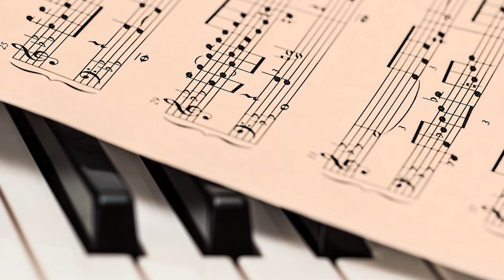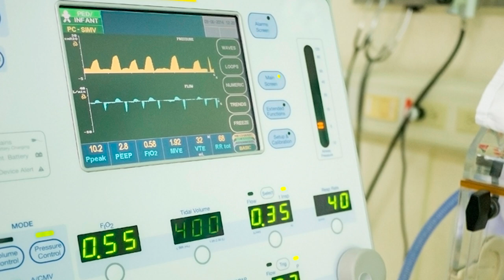Знаменитости, пережившие смерть любимых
Жизнь знаменитых людей всегда на виду. Но не только радостные моменты интересуют поклонников и журналистов. Звезды, потерявшие любимых, в нашем сегодняшнем видео.

Возлюбленный актрисы Марион Котийяр на ее глазах выбросился из окна. Парень выжил, но остался инвалидом. Марион была рядом и надеялась на выздоровление, но молодой человек предпринял еще одну попытку самоубийства, которая обернулась смертью.

Сиа, австралийская певица, пережила смерть бойфренда Дэна еще до того как стала известной. Его сбила машина. Певица очень тяжело переживала смерть, подсела на алкоголь и наркотики. В этот непростой момент Сиа боролась с депрессией с помощью музыки. Именно Дэну она посвятила песни, ставшие впоследствии хитами.

Попытка создать счастливую семейную жизнь закончилась для Киану Ривза трагически. Кроме жены, актер потерял ребенка. В 1999 году звезда "Матрицы" готовился стать отцом, но на плановом сеансе УЗИ врач сообщил, что малышка умерла. Оправившись от трагедии, актер уехал на съемки. Ему позвонила подруга супруги  и сообщила, что та попала в автокатастрофу и погибла.

Лиам Нисон с Наташей Ричардсон прожил в браке 15 лет. Всей семьей они отправились на горнолыжный курорт, где Ричардсон каталась по учебной трассе без шлема. Она упала и ударилась головой. От госпитализации Наташа отказалась. Через несколько часов состояние ухудшилось, женщина впала в кому. После смерти мозга актрису отключили от аппаратов жизненного обеспечения.

Мерил Стрип потеряла жениха Джона в 1978 году. Когда Мерил поехала в Австралию на съемки сериала «Холокост», Джон не стал ей препятствовать, промолчав о своем страшном диагнозе: врачи нашли у актера рак. Через несколько месяцев Мерил вернулась и нашла жениха в ужасном состоянии: из-за болезни он уже не мог встать с кровати. Последние три месяца жизни Джона она не отходила от него ни на шаг.

Пирс Броснан потерял жену в 1991 году, которая скончалась от рака яичников. Врачи обнаружили недуг в 1987 году. После четырех лет борьбы с болезнью актриса умерла.

В 1995 году Линде Истман - жене Пола Маккартни - диагностировали рак груди. Она три года отчаянно боролась с болезнью, но в 1998 году умерла. После смерти Линды Пол активно занялся сольной карьерой.

Жена режиссера Романа Полански, актриса и модель Шэрон Тейт была убита в 26 лет членами секты маньяка Чарльза Мэнсона. На момент убийства Тейт находилась на последних месяцах беременности. Актрису нашли повешенной в их с Полански доме со множеством колото-резаных ран на теле. Также были убиты все ее друзья, находившиеся в доме, а на входной двери преступники кровью написали слово Pig («Свинья»).

Совсем скоро выйдет вторая часть видео, в котором мы расскажем о российских звездах, потерявших любимых.